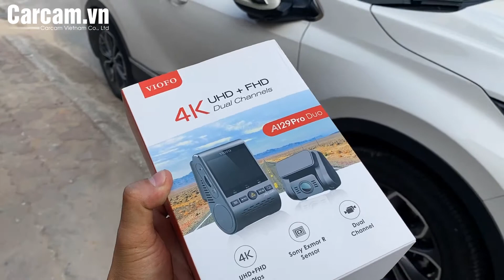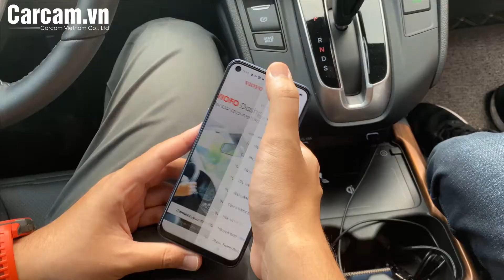Dashcam Viofo 4K dual cho Honda CRV 2021 - Mẫu được Tây lông yêu thích nhất bạt ngàn trên Youtube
Carcam Việt nam Viofo A129 là một Dashcam với chuẩn mực độ nét và độ bền gần như là không có lỗi. Một thương hiệu từ China nhưng chất lượng được nhiều anh em Tester, Reviewers đánh giá toàn top 1.
Mọi người hãy tìm thông tin em nó trên các forum về Camera hành trình quốc tế và Youtube.
Giá em nó so với các loại thương hiệu lớn thì còn rẻ hơn nhiều !

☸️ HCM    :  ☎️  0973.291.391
✔  Phân phối các sản phẩm cảm biến áp suất lốp : Carcam, Caska, Steelmate, Careud, Xiaomi
✔ Phụ tùng Filters, Giảm sóc .